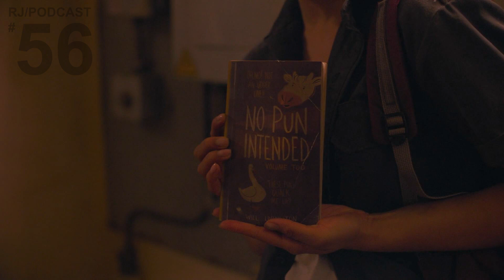RJ/Podcast 56 - The Last of Us (HBO) эп.7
Intro: Molly Nilsson - 1995
00:05:14 - Рикэп: Эп. 7 - "Left Behind"
Outro: Molly Nilsson - I Hope You Die